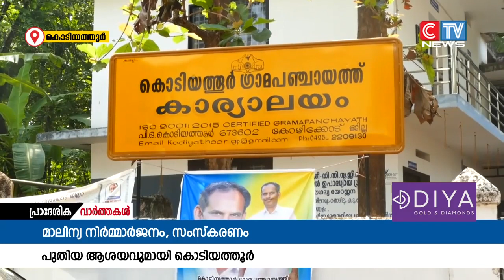മാലിന്യ നിർമ്മാർജനത്തിനും സംസ്ക്കരണത്തിനും പുതിയ ആശയവുമായി കൊടിയത്തുർ ഗ്രാമപഞ്ചായത്ത്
മാലിന്യ നിർമ്മാർജനത്തിനും സംസ്ക്കരണത്തിനും പുതിയ ആശയവുമായി കൊടിയത്തുർ ഗ്രാമപഞ്ചായത്ത്. പൊതുസ്ഥലങ്ങളിലെ മാലിന്യ നിക്ഷേപം ഫോട്ടോയെടുത്ത് അയച്ചാൽ നടപടി സ്വീകരിക്കുമെന്ന് പഞ്ചായത്തധികൃതർ അറിയിച്ചു